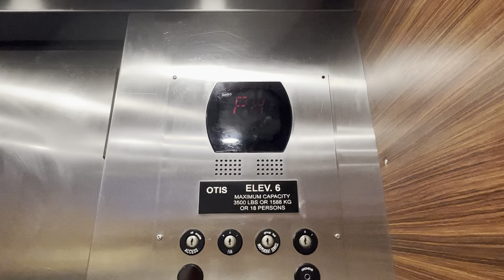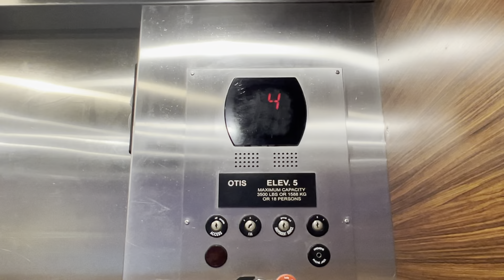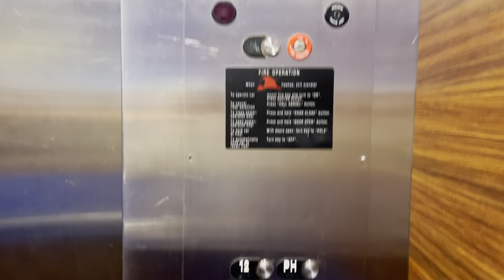350 FPM Otis Traction Elevators at the Dunes Village Resort Tower 1 in Myrtle Beach, SC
I stayed at this hotel before. There is another bank of elevators identical to this bank and there are also the older 1-8 elevators